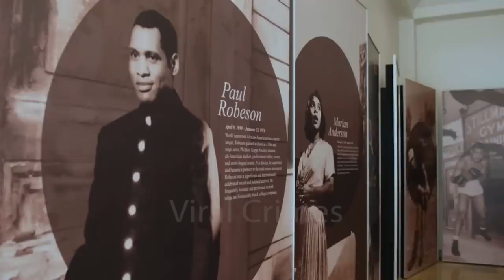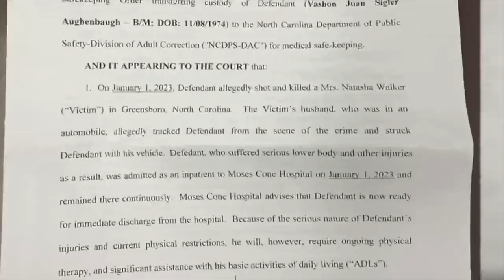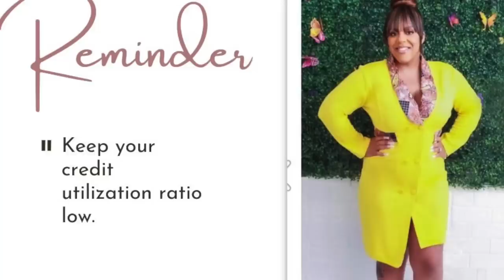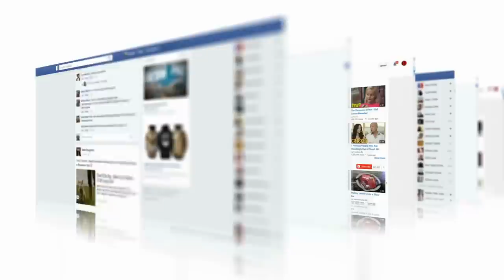Her Attempt To Save Woman Ends In Her Death Then Husband Runs Over Killer | The Natasha Walker Story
This is the story of 32 year old Natasha Walker, a mother, wife, and entrepreneur who just bought her dream home and recently had her dream wedding.  2023 was going to be her million dollar year. She was an inspiration to thousands and She made it her mission in life to uplift others.  Sadly, as Natasha was attempting to protect a woman who was afraid of a man, this man would violently take Natasha’s life. Only a couple of hours after the new year began, Natasha would be dead. Welcome to Viral Crimes.